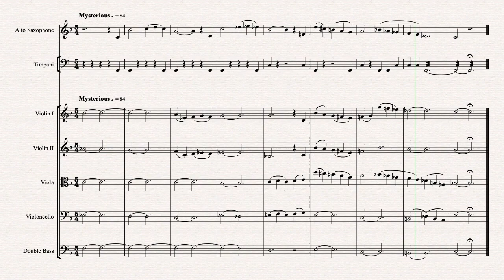Foggy Phase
This is the fourth MuseCal. Sometimes you find yourself in a fog. Maybe it might sound something like this